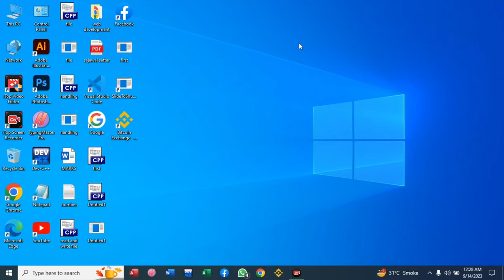How to Disable password on laptop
Hello everyone in this video we know about how to disable password on laptop this is very easy and simple lets try it and like and share my video thanks of you